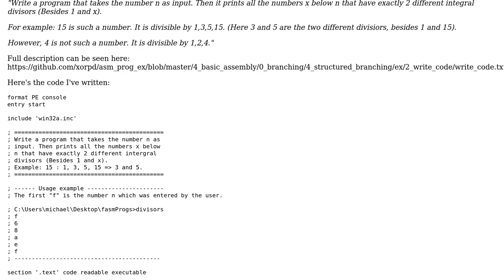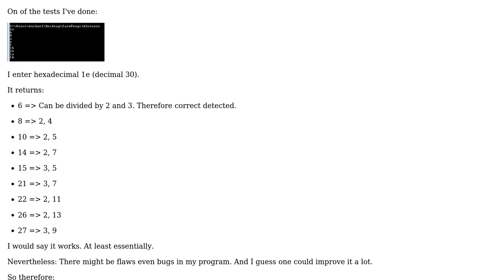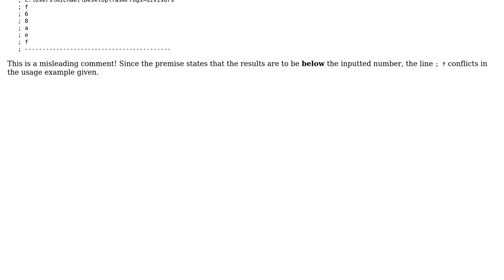Code Review: Assembly program which detects all numbers with two integral divisors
With thanks & praise to God, and with thanks to the many people who have made this project possible! | Content (except music & images) licensed under CC BY-SA | Music | Images & others | With thanks to user Sep Roland user michael.zech and the Stack Exchange Network Trademarks are property of their respective owners. You are responsible for your own actions.